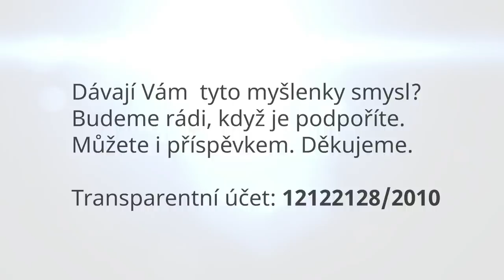Josef Šlerka: Důvěra je levnější náhražka kontroly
"Na straně médií nevidíme kritickou reflexi. Co je to dezinformace? Co platí v době míru? Co platí v době války? Třetí věcí je, co platí v této zvláštní situaci, ve které jsme, která oficiálně válkou není, ale rozhodně není ani mírem," vysvětluje v rozhovoru Josef Šlerka. Co je to demokratizace médií? Jaký je vývoj sociálních sítí za posledních deset let? Jak je to s důvěrou k médiím? Jak ověřovat důvěryhodnost zdrojů? Kdo by měl rozhodovat o dezinformacích? Jak dnes pracovat s dezinformacemi? Co mají zajišťovat veřejnosti právní media? „Veřejnoprávní media vznikají proto, aby zajišťovala prularitu názorů. Demokracie je v podstatě permanentní krize…,“ říká v rozhovoru Josef Šlerka.

(Podpořte přípravu rozhovorů Inovace Republiky a přípravy video obsahu "vize z krize". Číslo transparentního účtu: 12122128/2010. Do poznámky napište “DAR”.)

"Měli jsme tu spoustu profesorů, kteří v médiích vyprávěli, že je vlna za námi. Vyprávěli to každý měsíc, ale každý měsíc to nebyla pravda. Tyhle lidé zřejmě nelhali, ale pouze se fatálně mýlili ve svých expertízách. Hloupé je, že byli dva roky adorovány medii. Vědec může chybu udělat, ale když někdo vykládá informace, které dva roky nejsou pravda, tak by neměl být nadále zvaný jako relevantní host do médií,“ přibližuje Josef Šlerka svůj pohled na veřejné informace v posledních dvou letech.

"Žijeme v okamžiku, kdy se zbortilo uspořádání evropské bezpečnosti. Žijeme v okamžiku, který vážně narušil celospolečenskou smlouvu v republice. Na druhou stranu žijeme v době, která prokázala, že Češi jsou jako Hobiti, takže je nezajímá konflikt, který je někde hodně daleko, ale také, že nejsou zlí… Mám pocit, že v našem Hobitíně jsou lidé dobří, dobrosrdeční a postupně ukazují, že je v nich mnohem více, což je pro mě velká naděje… Pro mě je toto zdrojem optimismu,“ říká říká odborník na media a analýzu dat Mgr. Josef Šlerka Ph.D.

„Dezinformace je někdo, kdo ví, že to tak není a sleduje nějaký svůj cíl, tak vědomě uvádí toho člověka v omyl. Člověk který to říká, tak to vědomě dělá. O dezinformacích má velký význam hovořit ve vojenském charakteru… Jde o informace, které nás mají přimět, abychom se rozhodli v souladu se zájmy protivníka,“ přibližuje Josef Šlerka základní definici pojmu dezinformace.

„Zakazování webů je ve skutečnosti státem přijatá, ale nevykonaná aktivita, kterou dělají soukromé subjekty. Domény byly vyřazeny na základě ustanovení soukromé společnosti CZ NIC, které umožňuje blokovat servery, které se podílejí na kriminální činnosti a ohrožení bezpečnosti. Míněna je tím zejména IT bezpečnost, ale zde to společnost extendovala…, tak je to takové zvláštní,“ říká Josef Šlerka.

"Největším hitem je napsat na sociální sítě, že právě opouštím na půl roku sociální sítě, abych si odpočinul," popisuje dnešní přístup k sociálním sítím.

Mgr. Josef Šlerka, Ph.D. odborník na analýzu dat ze sociálních sítí. Od srpna 2017 do konce dubna 2021 byl ředitelem Nadačního fondu nezávislé žurnalistiky. Působí stále jako vysokoškolský pedagog na Karlově univerzitě. Dříve pracoval ve společnosti Ataxo, kde byl vedoucím technologické divize Social Insider. V dubnu 2014 byl Social Insider zakoupen českým startupem Socialbakers, pro který Josef Šlerka do července 2017 dělal vedoucího vývoje a výzkumu. Vystudoval obor Estetika na Filozofické fakultě Univerzity Karlovy a následně na této fakultě vystudoval doktorandský program Informační věda.

Inovace Republiky - představujeme sérii rozhovorů s příběhy a inspirací v oblasti Kultury a prostředí svobodného rozvoje. Vycházíme z toho, že svoboda ve vzdělávání, médiích, vědě a umění je klíčová pro rozvoj jednotlivce i celé komunity země. V rozhovorech proto zcela přirozeně nalézáme mnoho praktických témat k další veřejné diskuzi. Zároveň rozhovory otevíráme další otázky a témata, kterým se budeme detailněji věnovat v následujících rozhovorech i dalších sériích rozhovorů jako je Veřejná sféra a Ekonomika (playlistech) zde i na dalších sociálních sítích a vzájemně na jednotlivé témata a rozhovory odkazovat.

Další rozhovory z prostředí kultury, veřejné sféry a ekonomiky naleznete na kanálech a sítích Inovace Republiky.